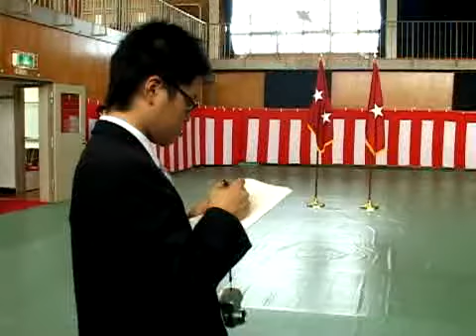Misawa AB 2006 - FBX-T Ceremony